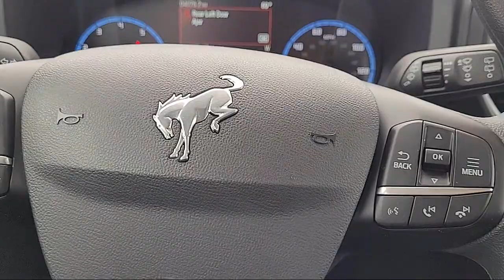2023 Ford Bronco Sport Big Bend Sport Utility Sacramento Roseville Elk Grove Folsom Stockton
2023 Ford Bronco Sport Big Bend Sport Utility Stock Number: F101783A Vin:3FMCR9B67PRD65807.
Future Ford
650 Automall Drive